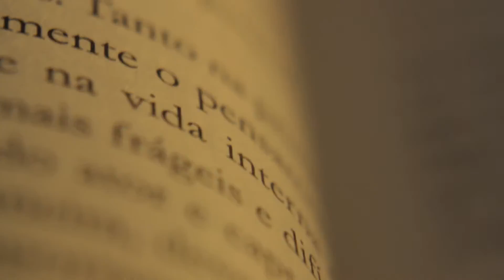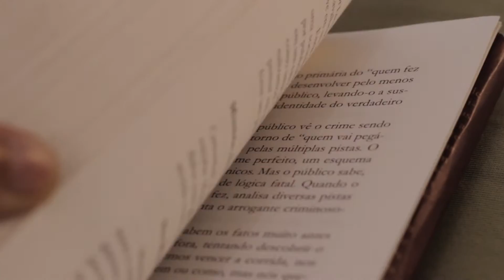Roteiro & Cinema Story Robert McKee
A arte de contar história. Princípios da escrita e roteiro na obra de Robert McKee.

♦♦♦LEGENDADO: PORTUGUÊS,
Espanhol, Inglês, Norueguês, Francês, Chinês e Japonês.

♦♦♦SUBTITLES: Portuguese, Spanish, English, Norwegian, French, Chinese and Japanese.

Ficha Técnica:
Câmera Canon T3i EOS 600D
Lente 50 mm.
Adobe Premiere e After Effects CC.